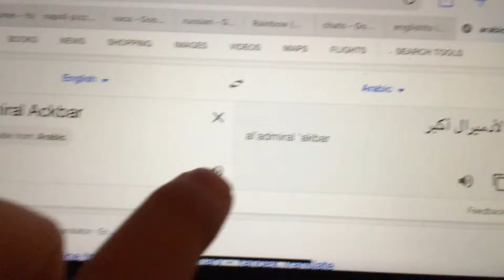English: Admiral Ackbar صص: صلنار